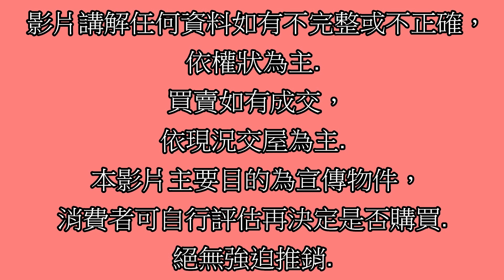Google 土城房屋阿德 趙育德 0958702518(東運御光 日月光商圈 土城國小步行850公尺到家 土城站步行500公尺到家)屋主急售2368萬,(3房車45.25坪)3房2廳2衛1陽台1車位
Google 土城房屋阿德 趙育德 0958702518(東運御光 日月光商圈 土城國小步行850公尺到家 土城站步行500公尺到家)

屋主急售2368萬,新北市土城區學海街3樓(3房車45.25坪)

3房2廳2衛1陽台1車位

趙育德

我是

Facbook